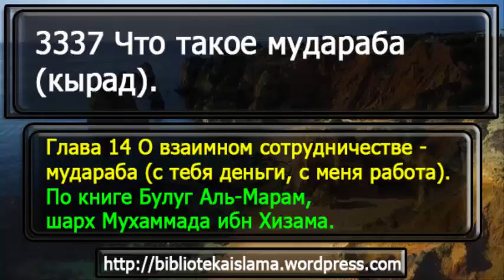3337 Что такое мудараба кырад